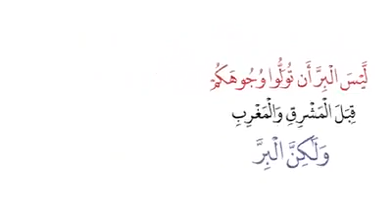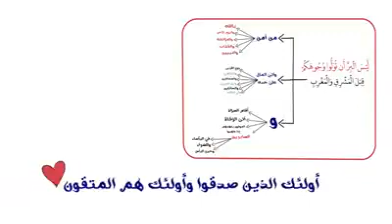تلاوة من القرآن الكريم : Recitation from the Holy Quran